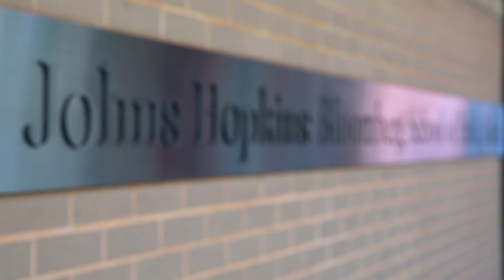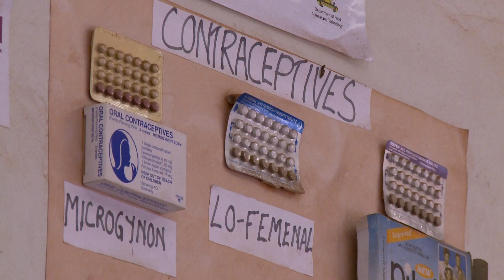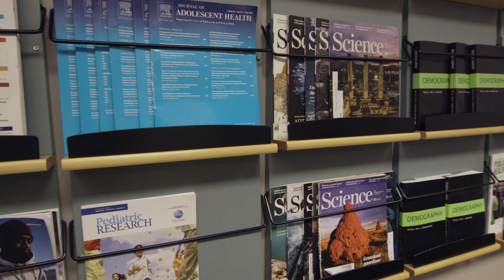Department of Population, Family and Reproductive Health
The Department of Population, Family and Reproductive Health at the Hopkins Bloomberg School of Public Health is dedicated to improving health throughout the “life course” worldwide.